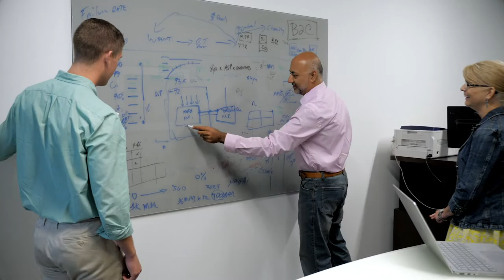Blackbaud | Charleston | SC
Headquartered in Charleston | SC, Blackbaud is the World's Leading Nonprofit Software Company Powering Social Good.

Blackbaud is hiring tech talent!